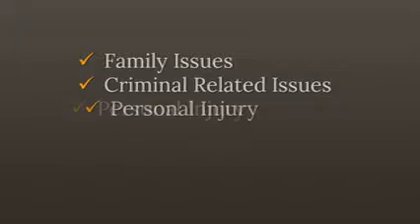Kosovo Labor Law Lawyer